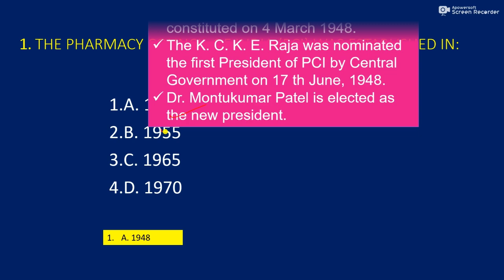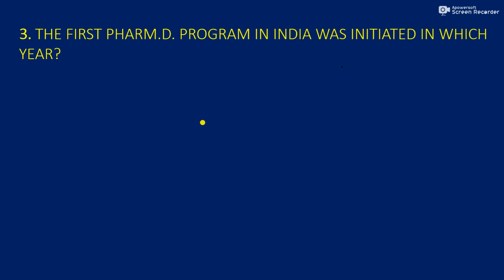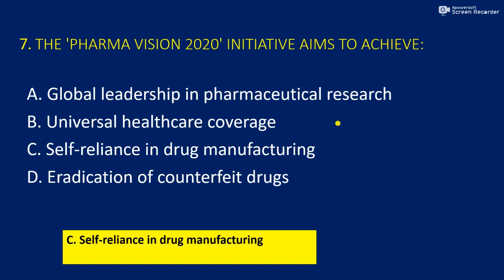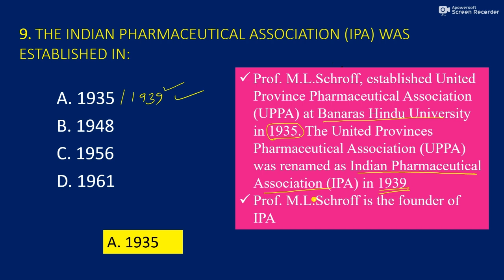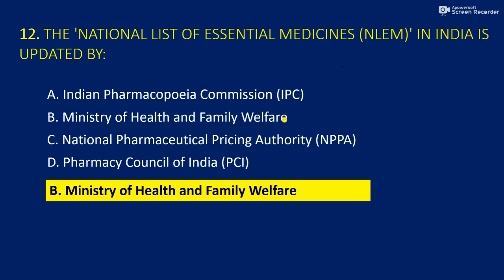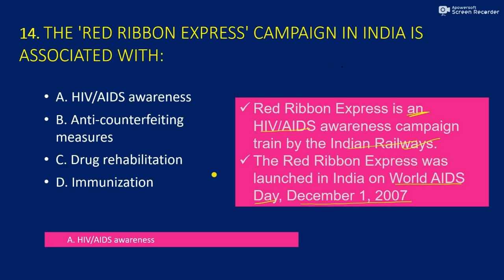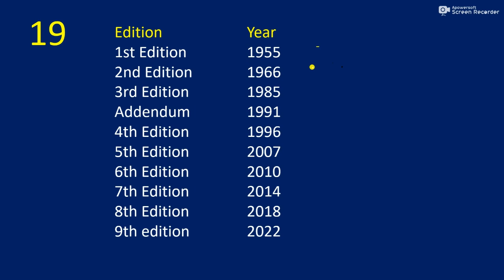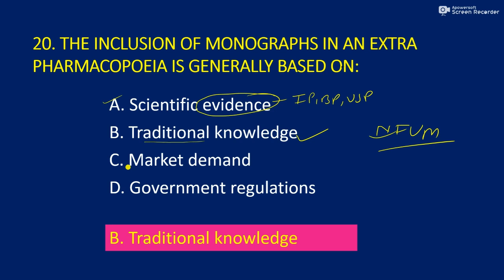Exit Exam 2024 Preparation || Clear Exit Exam in First Attempt || d pharma exit exam | GPAT PCI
Exit Exam 2024 Preparation || Clear Exit Exam in First Attempt || GPAT || Exit exam for dpharma